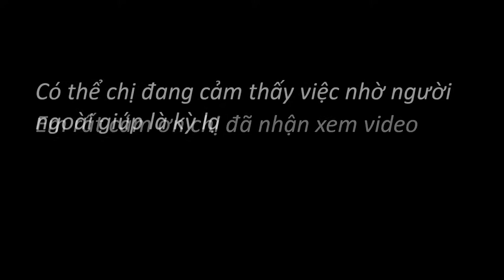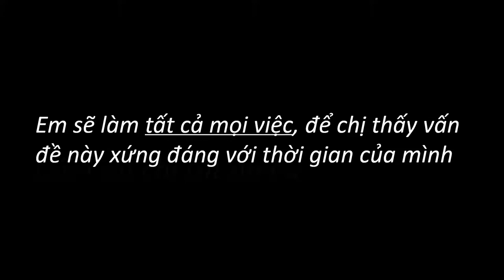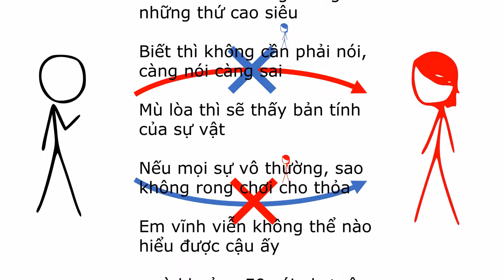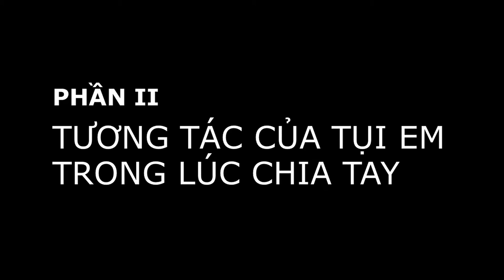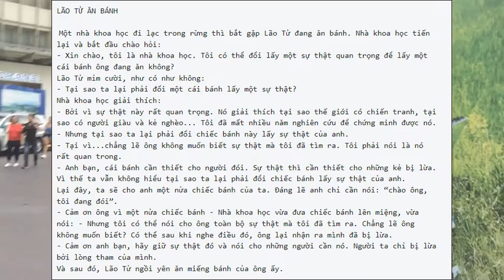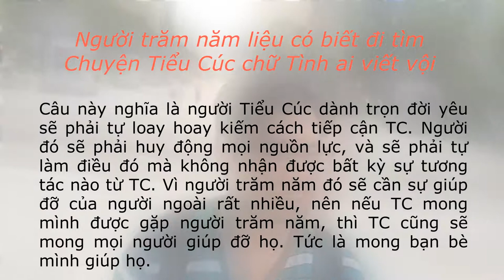Gửi bạn Ngọc